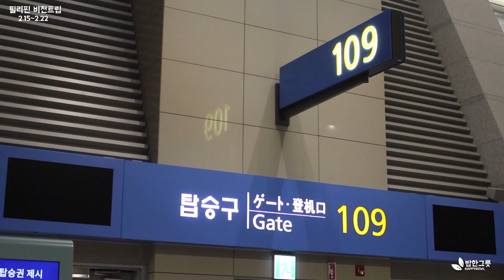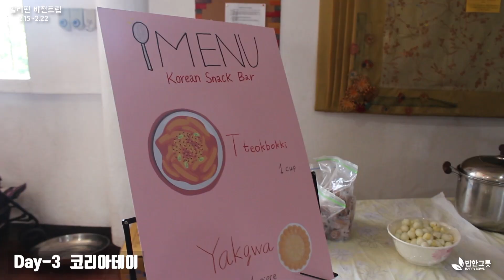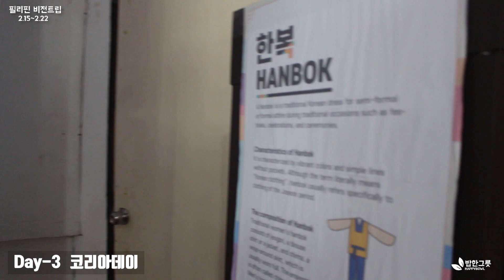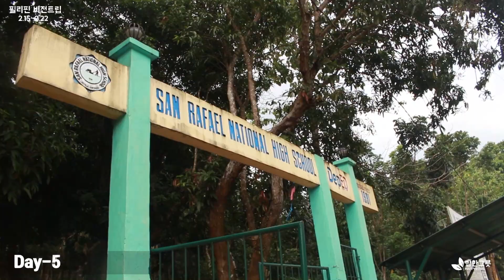[필리핀 비전트립 2019] 비전트립 소개영상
밥한그릇 사역팀이 2019/02/15~2019/02/22에 필리핀 레가스피로 사역을 다녀왔습니다.
많은 분들의 후원과 기도 덕분에 안전하게 다녀왔습니다.